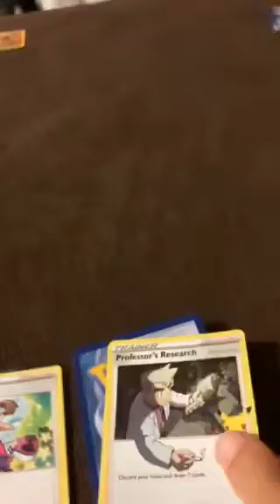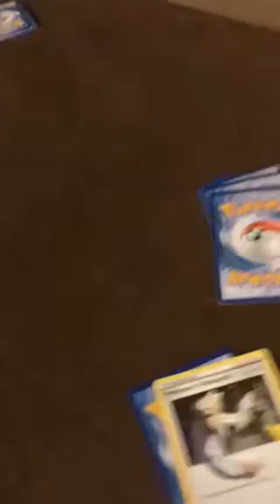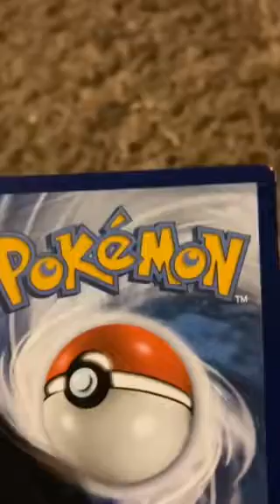Pokémon: Faint Of Heart Episode 1 (clip 3)